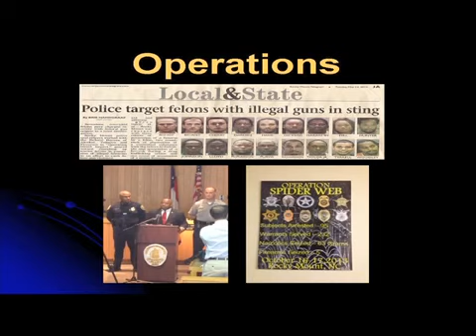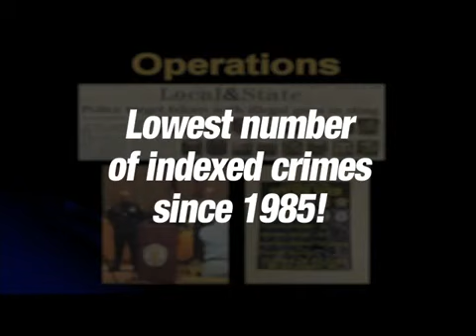Rocky Mount, NC Crime Lowered by Community Policing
| See how the Rocky Mount Police Department has taken the necessary steps toward lowering crime. Police Chief, James Moore, highlights our community policing efforts.